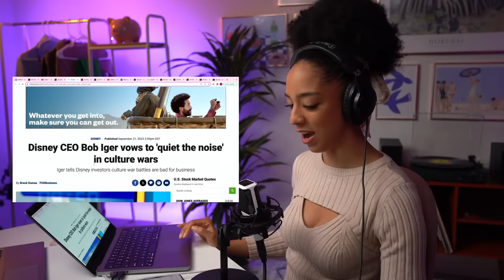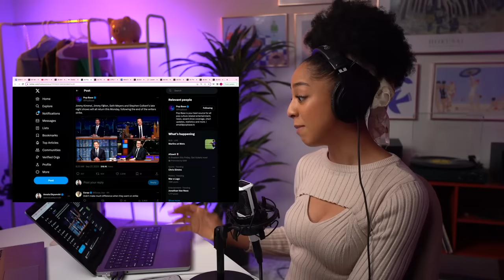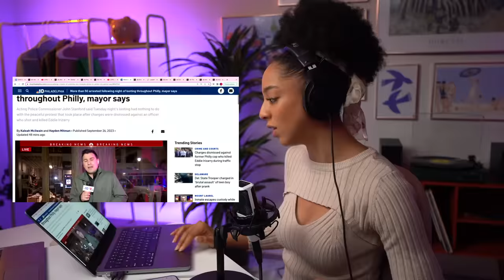Dax Shepard Brings Jonathan Van Ness To Tears Over Trans Issues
“Queer Eye” star Jonathan Van Ness broke down in tears after being asked about trans athletes on Dax Shepard’s podcast, the Hollywood writers’ strike is finally over, cops crack down on looting as retail stores close in crime-ridden cities, and does pretty privilege get you catcalled? This and more on today’s show—let’s get into it.

0:00 - Intro
1:05 - Jonathan Van Ness Cries on Dax Shepard Podcast
13:15 - Writer's Strike Over, Disney Promises Change?
21:23 - Late Night Comedy Returns..No One Cares
28:07 - BLM Protest Turns to Looting & 50 Arrests
40:00 - Target Pulls Out of Cities Over Theft & Safety
49:09 - Pretty Privilege Makes Pumping Gas Hard?
58:03 - Superchats!